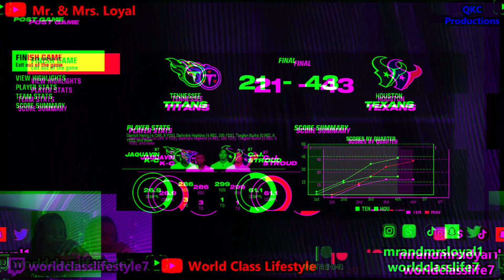Madden 24! - WE LOST! - Week 17 vs. Texans - Part 18! - World Class Lifestyle